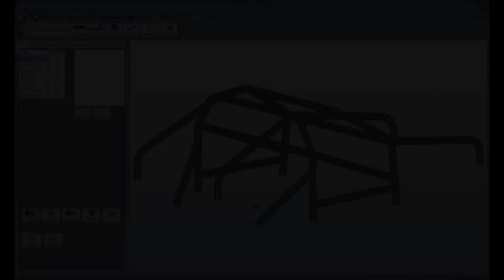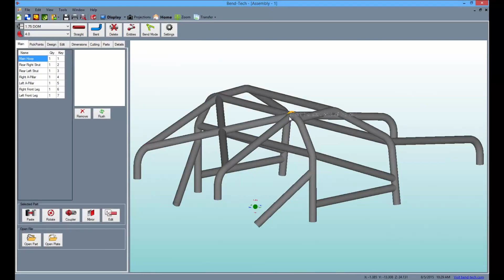Bend Tech 7x Roll Cage Templates Module - Trick-Tools.com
*This is not a stand-alone product. It requires the latest version of Bend-Tech PRO or SE software.

Whether you are designing roll cages for your side-by-side UTV & ATV, Jeep, stock car, rock crawlers, etc, our pre-designed cages available in the Roll Cage Templates Module (RCT) will give you the ability to create a roll cage perfect for your vehicle. With the help of the RCT module, you can simply pick a roll cage design, then fill in your specific dimensions to create a custom cage on the fly. After you've finished dimensioning your cage, it can be brought into the Bend-Tech Assembly interface where you can add, delete, or edit specific parts for enhancing structural support or adding your personal touch. This allows you to customize your design even further.

Every cage designed in RCT will provide bending instructions such as cut length, bend location, bend angle, rotation, etc. These numbers can be calibrated to any tube bender and can be printed off to use in the shop. RCT will automatically define cuts for all ends of tubes for coping and with the help of PRO or SE, it will also generate cutting profile wrappers to scale that can be printed off and traced onto the tube.

Trick-Tools.com
1.877.VAN.SANT